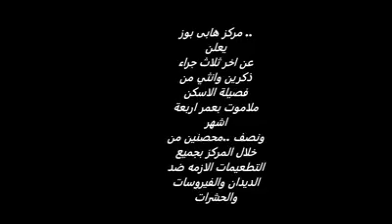Happy Paws Alaskan malamute puppies جراء الالسكن ملاموت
مركز هابي بوز يعلن
عن وجود اخر ثلاث جراء الاسكن ملاموت بعمر أربعة اشهر ونصف ...
مطعمين التطعيمات الرسميه من خلال المركز و بشهادات صحيه بيطريه موثقه
ايضا ..تأمين صحر مدى حياة الكلب مجانا من كشف دورى و تحصينات
و ايضا سيقوم المركز بأصدار شهادات النسب الخاصه بكل جرو لأدراجه بالبطولات المحليه لجمال الكلاب و ايضا بأذن الله الدوليه ...
نتمنى لكم مشاهده ممتعه مع صغار المركز